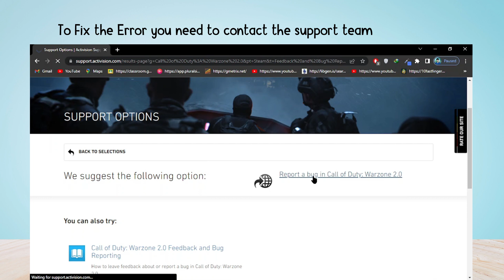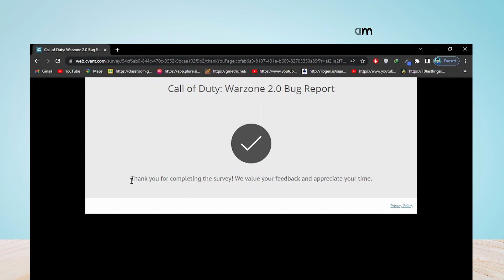How to Fix “A player that your platform denies” in MW2 or Warzone 2.0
In this video, you’ll learn how to fix the “A player that your platform denies permission to play with you” notice in MW2 or Warzone 2.0.